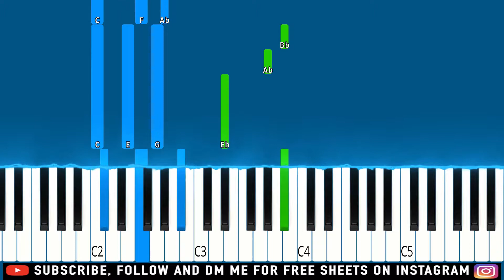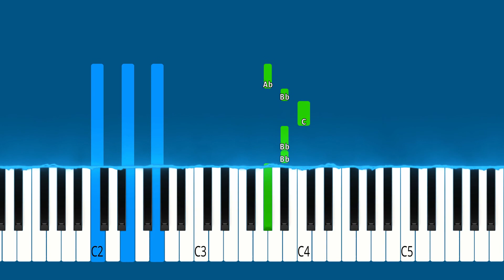H.E.R. - Come Through (feat. Chris Brown) (Piano Tutorial Easy)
► Learn How To Play "H.E.R. - Come Through" (feat. Chris Brown) (Piano Tutorial | Piano Cover)

🔎 SOCIAL 🔎